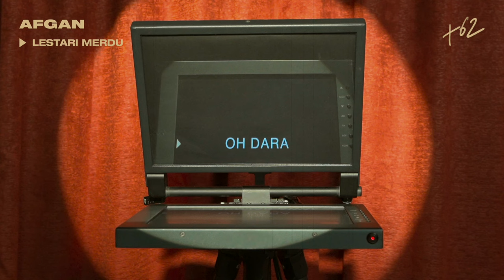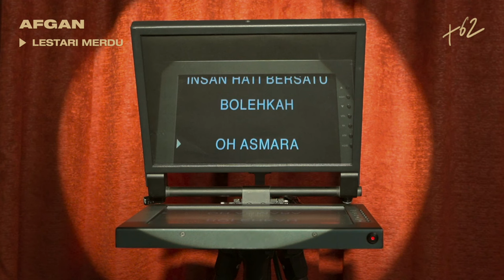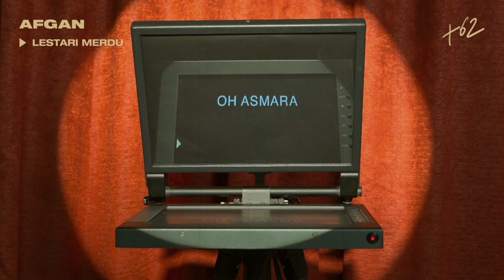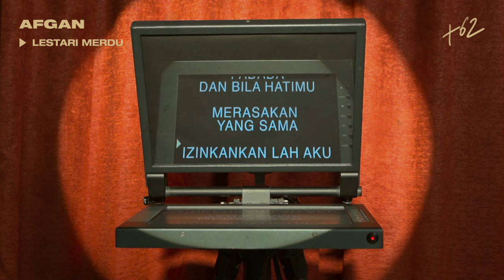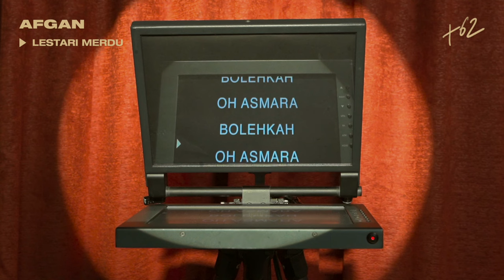Afgan - LESTARI MERDU | Official Video Lyrics